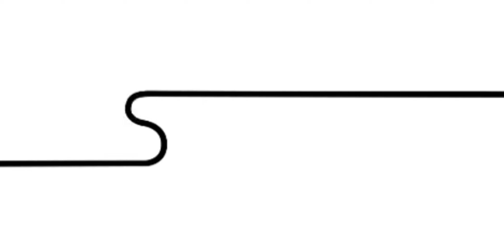Uzbekistan & Ukraine musicians video promo